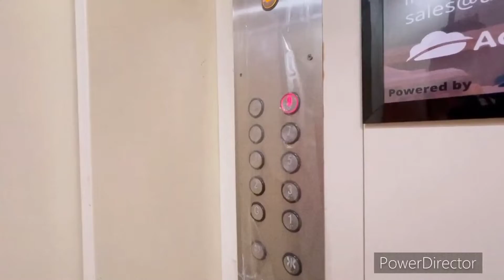Free Hitech Studio In Bangalore for all Content Creators | Dr. SuneelaKumar Hebbi